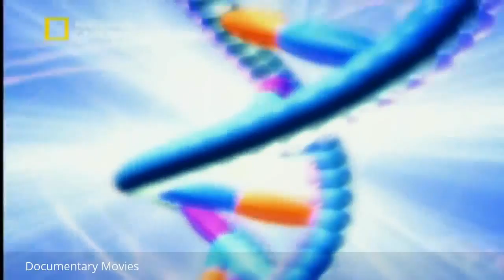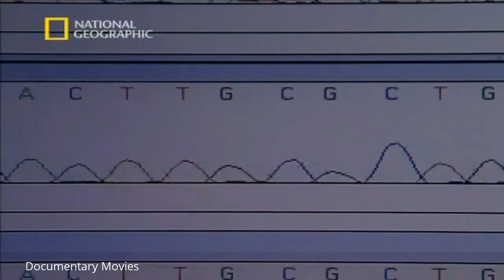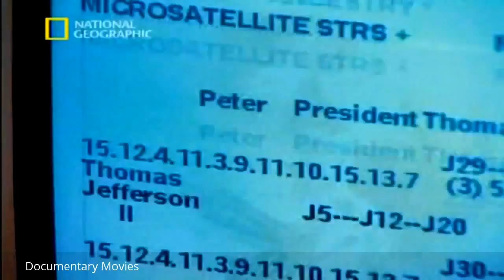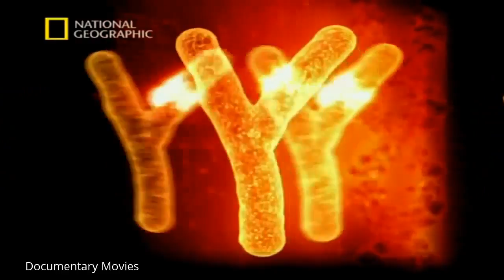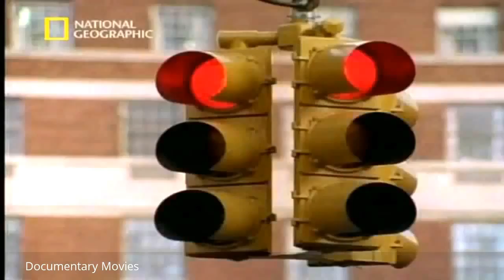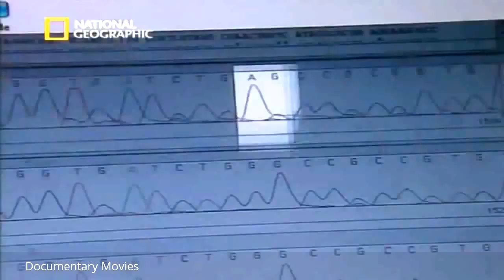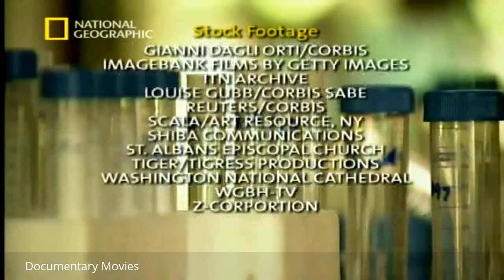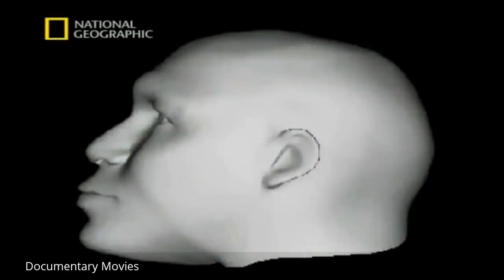The Molecule of Life | DNA Documentary - Documentary Movies - ucp Pro